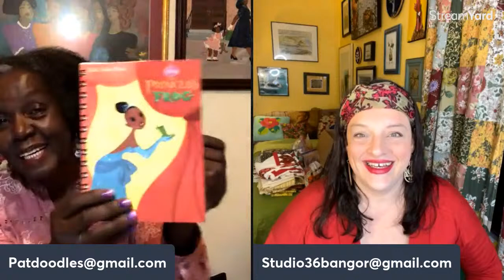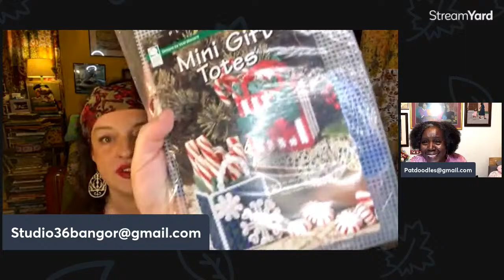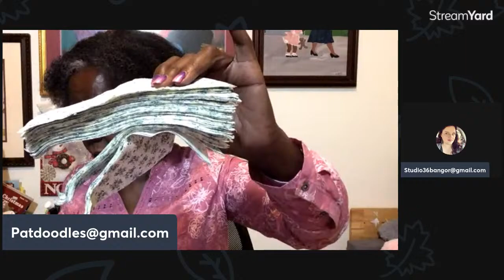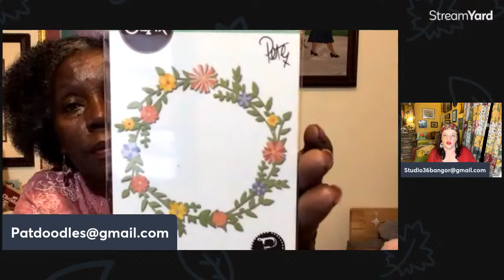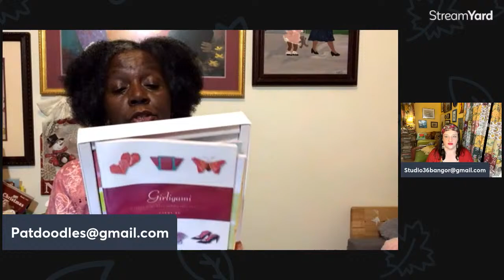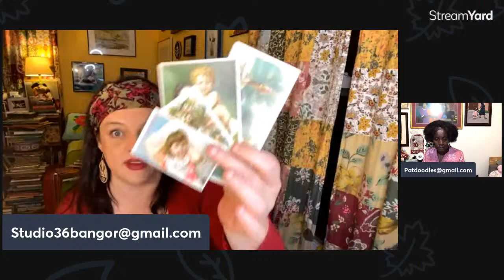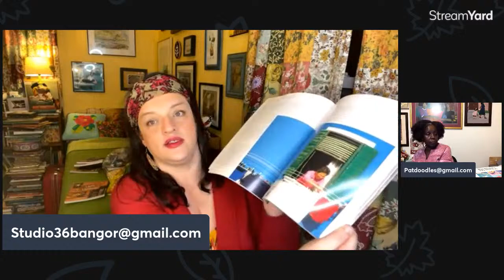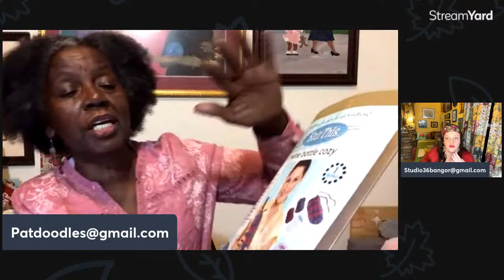Makers Show with Jodi & Pat ~ Craft Kits, Craft Supplies & More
Happy New Year ~ A perfect time to learn a new craft, or get some more craft supplies. Join us for everything crafts ~ needlepoint, jewelry making, dollmaking, painting, quilting and more.